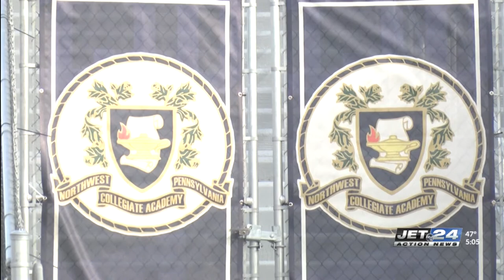ESD responds to parents' claims of no heat in classrooms